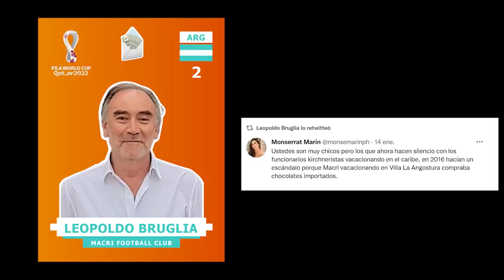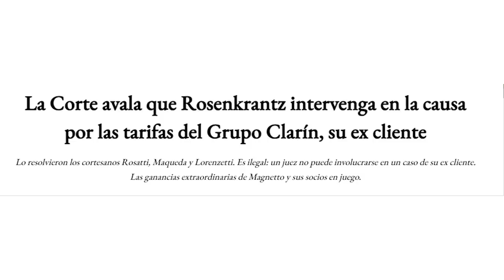Por qué Argentina va a ganar el Mundial de Catar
Armamos un equipazo para ganar de punta a punta el torneo organizado por la FILA, la Federación Internacional de Lawfare Asociado. Las estrellas del Liverpool FC, el Macri FC y el Mufasa FC, listas para traer la Copa a Argentina.

Gracias a NICLE Producciones por las figus.